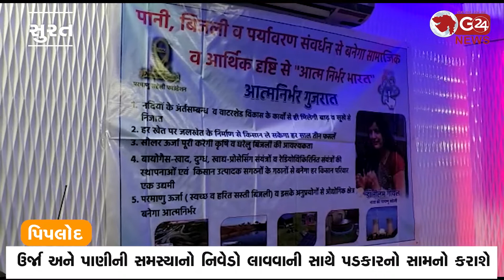ઉર્જા અને પાણીની સમસ્યાનો નિવેડો લાવવાની સાથે પડકારનો સામનો કરાશે | G 24 NEWS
સુરતમાં ઉભી થયેલી કોલસાની અછતને લઈ પડી રહેલ વેપારને બચાવવા ડો. નિલમ ગોયલ આગળ આવી